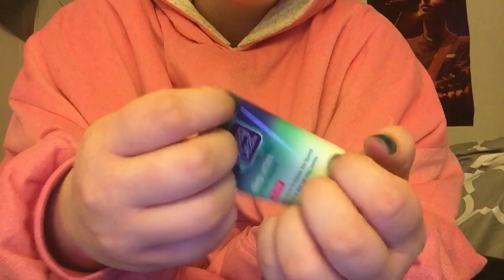asmr (lowfi)~ TAPPING ASSORTMENT travel sized items.✨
hello :) so i bought these items the week before my trip got canceled which was a couple weeks ago but i decided to do a little video with the things anyways. hope you enjoy :)